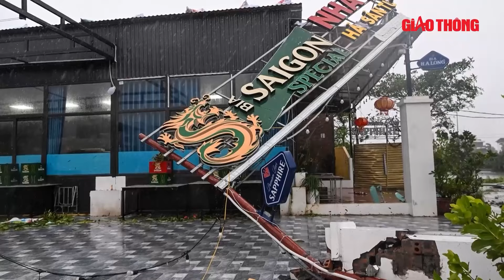Diễn biến mới nhất về vụ sập cầu tại Phong Châu - Phú Thọ, nạn nhân kể lại giây phút sinh tử | BGT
BGT | Vụ sập cầu Phong Châu sáng 9/9 khiến nhiều người dân Phú Thọ bàng hoàng. Nhiều nhà nháo nhác tìm kiếm, lo lắng người thân trở thành nạn nhân xấu số. Sống sót sau sự cố kinh hoàng, nhân chứng chưa thôi hoảng loạn khi nhớ về giây phút đối mặt tử thần ấy.

- Địa chỉ tòa soạn: Số 2, Nguyễn Công Hoan, Ba Đình, Hà Nội